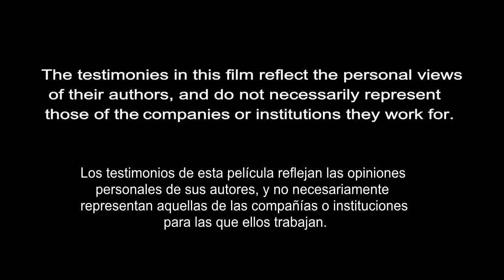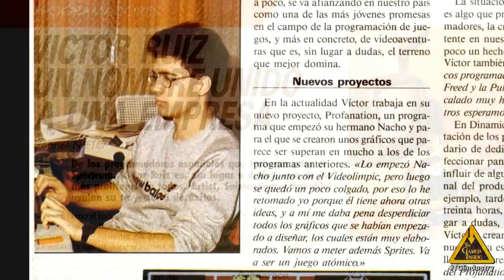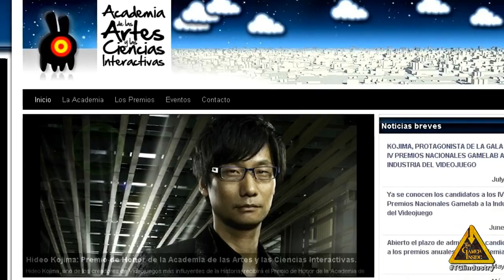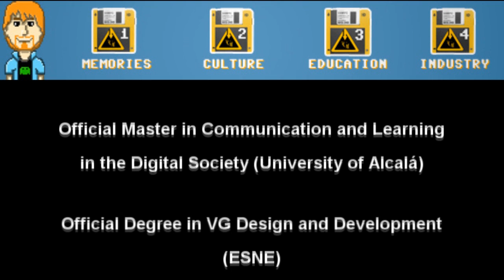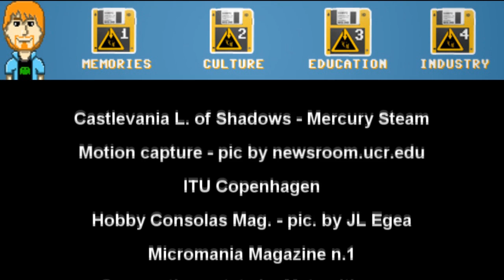The Gamer Inside. 4x00 [TGIindustry]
Cuarta entrega de la webserie documental The Gamer Inside, este capítulo será el punto de partida para el canal TGIindustry.

Fourth delivery of The Gamer Inside documentary webseries, this chapter is the starting point for TGIindustry channel.